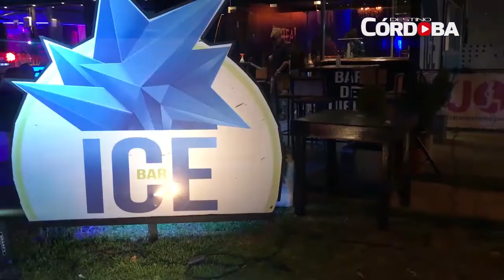MUNDO IRREAL ICE BAR VCP